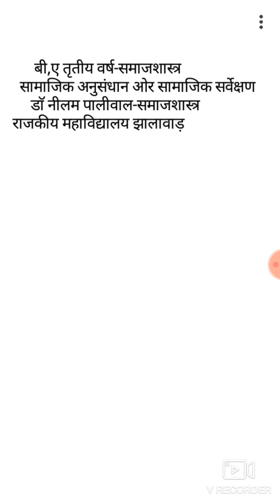Dr NeelamPaliwal-Sociology B.A 3rd year